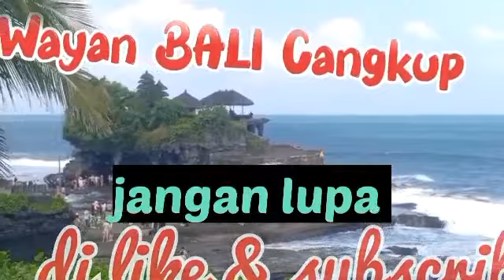sakral || warisan leluhur perang pandan di desa tenganan karangasem bali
Haaiiii. Sobatku semuanya.

Video kali ini  mempersembahkan tentang : Sejarah Desa Tenganan Karangasem, Bali INDONESIA.Tanah Tenganan sebagai pemberian Dewa Indra. Kisahnya bermula dari kemenangan Dewa Indra atas peperangan dengan Raja Mayadenawa yang otoriter. Dunia, karena peperangan itu, dianggap kotor, karenanya dibutuhkan upacara penyucian dengan kurban seekor kuda. Terpilihkan Oncesrawa, kuda milik Dewa Indra sebagai bakal kurbannya.
Kuda yang dianggap sakti itu memiliki bulu putih dengan ekor warna hitam yang panjangnya sampai menyentuh tanah. Kuda yang diyakini muncul dari laut itu, melarikan diri ketika ia tahu bahwa dirinya akan dijadikan kurban. Dewa Indra kemudian menugaskan Wong Peneges, prajurit kerajaan Bedahulu, untuk mencari Oncesrawa.
Orang - orang Paneges dibagi dalam dua kelompok, yaitu : Kelompok pertama mencari ke arah Barat dan kelompok kedua mencari ke arah Timur. Kelompok pertama tidak menemukan jejak kuda kurban, sedangkan kelompok kedua berhasil menemukan kuda tersebut dalam keadaan mati pada suatu tempat di lereng bukit, yang sekarang disebut bukit Kaja ‘bukit Utara’, Desa Tenganan Pegringsingan. Hal itu, segera diketahui oleh Dewa Indra. Selanjutnya, beliau bersabda untuk memberikan anugerah berupa tanah seluas bau bangkai tercium. Wong Peneges rupanya ‘cerdik’, mereka memotong - motong bangkai kuda itu dan membawanya sejauh yang mereka inginkan. Dewa Indra mengetahui hal itu, lalu turunlah Dewa 6 Indra sembari melambaikan tangan, sebagai tanda bahwa wilayah yang mereka inginkan sudah cukup. Wilayah itulah yang sekarang disebut sebagai Tenganan Pegringsingan. Tenganan berasal dari kata ngatengahang (bergerak ke tengah). Ini berkaitan dengan cerita berpindahnya warga Tenganan dari pesisir Pantai Ujung mencari tempat lebih ke tengah. Tenganan berasal dari tengen (kanan). Ini berkaitan dengan cerita warga Tenganan berasal dari orang - orang Peneges. Peneges berarti pasti atau tangan kanan.Kata Pegringsingan diambil dari kata gringsing yang terdiri dari kata gring dan sing. Gring berarti sakit dan sing berarti tidak . Jadi gringsing berarti tidak sakit , selain itu gringsing merupakan kain tenun ikat ganda khas Tenganan, sehingga diyakini orang yang memakai kain Gringsing dipercaya dapat terhindar dari penyakit. Lebih kompleks lagi gringsing adalah penolak mara bahaya. Masyarakat Bali Aga percaya gringsing memiliki kekuatan magis yang melindungi mereka dari sakit dan kekuatan jahat.cerita tentang masyarakat yang terus berjuang mempertahankan identitas yang mereka banggakan sebagai orang Bali asli. Karena gringsing begitu penting dalam kehidupan masyarakat Tenganan, kain ini seperti cermin perjalanan kehidupan masyarakat setempat. Sampai sekarang masih ada yang mengira warna merah gringsing berasal dari darah. Mungkin kain gringsing merah yang digunakan paragadis dalam perang pandan menjadi penanda betapa beratnya pertarungan sang satria.Kepercayaan mengenai kekuatan magis kain itu lalu menghasilkan mitos sendiri. Keunikan kain Gringsing inilah, antara lain, yang menjadikan Tenganan Pegringsingan memiliki nama atau dikenal di dunia pariwisata. Kemahsuran ini bertahan berkat praktik tradisionalisasi diri. Lihatlah misalnya, bagaimana Tenganan sanggup menghadirkan turis setiap harinya karena sejumlah praktik kehidupan dan berbagai benda tradisi selalu dihidupkan.kalender budaya Tenganan. Sebutlah misalnya Usaba Kasa, Usaba Karo, Usaba Ketiga, Usaba Kapat, Usaba Sambah, dan seterusnya merupakan upacara tradisi yang hadir dalam wilayah ritual dan kesadaran akan industri pariwisata.Dengan keunikan tradisi yang dimiliki itu, tak mengherankan bila desa yang terletak di kabupaten Karangasem isering dikunjungi turis. Mereka datang untuk menyaksikan keseharian masyarakat Tenganan dan tentunya kain tenun Pegringsingan yang sangat terkenal. Terlebih pada saat berlangsungnya Upacara 7 Usaba Sambah. Suasana Desa Tenganan pun bertambah ramai, bukan oleh wisatawan saja, tetapi juga karena banyak penduduknya yang pulang kampung. Oleh masyarakat setempat, upacara ini memang masih dianggap penting dan seluruh komponen masyarakat desa terlibat di dalamnya.Video perang pandan di rekam pada tgl 12062023.